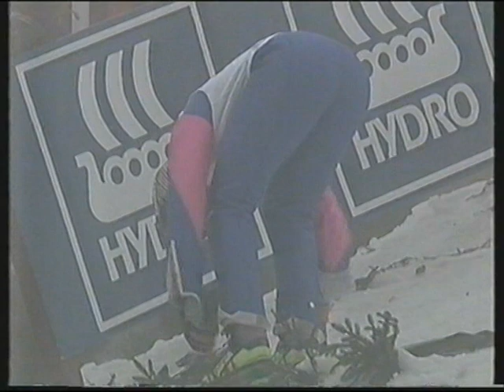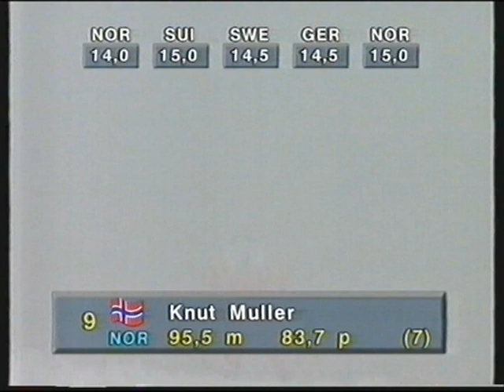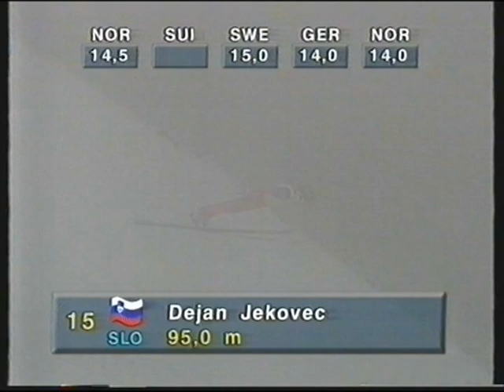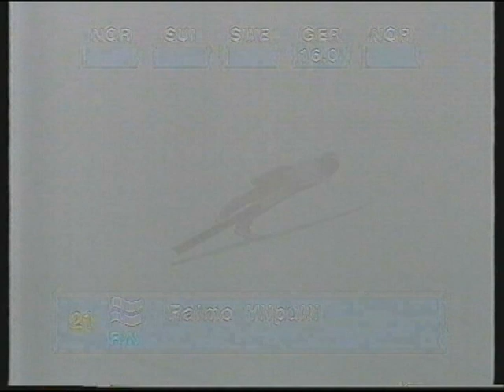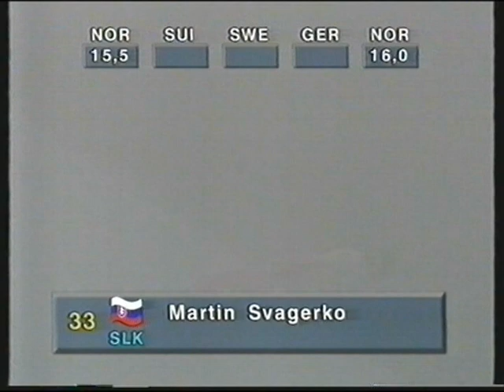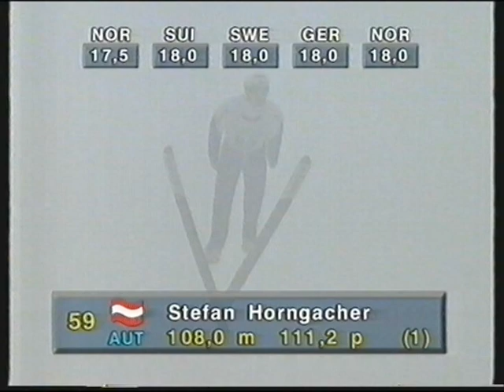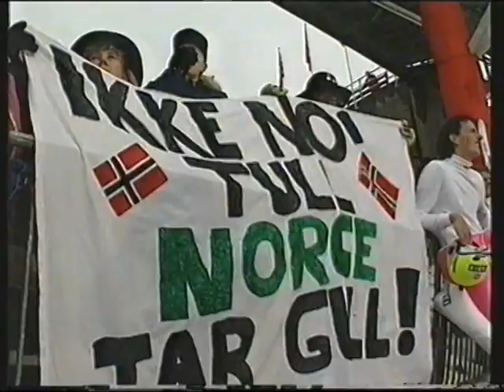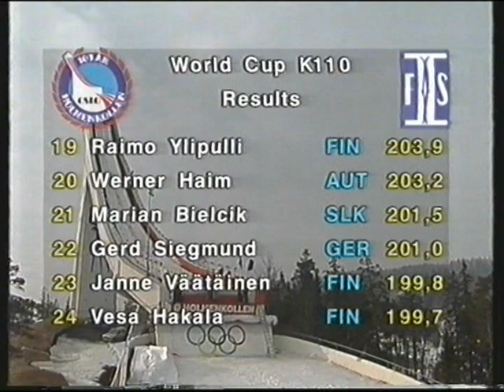Ski Jumping World Cup Holmenkollen K110 1992/1993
Ski Jumping World Cup Holmenkollen K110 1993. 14th March 1993   Norway Oslo Holmenkollbakken K110 Norway Espen Bredesen, Didier Mollard, Jaroslav Sakala